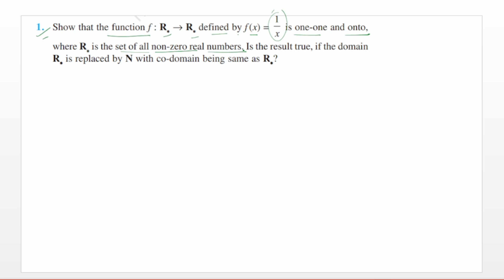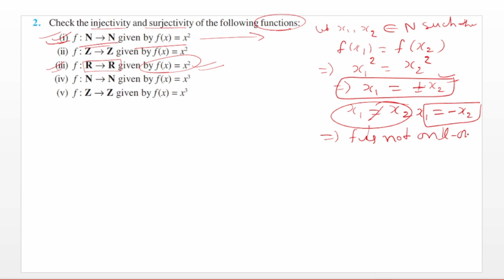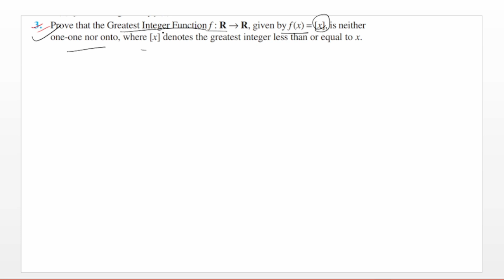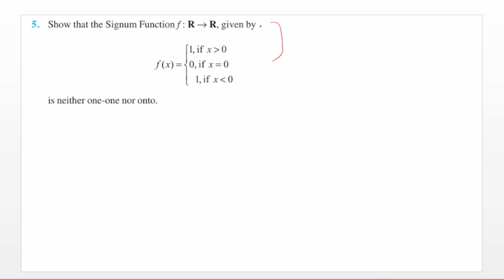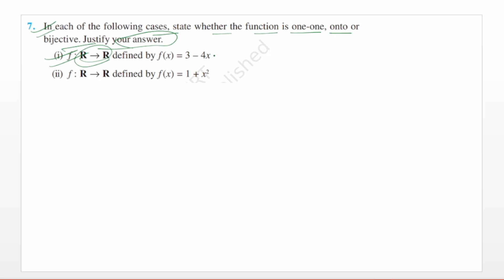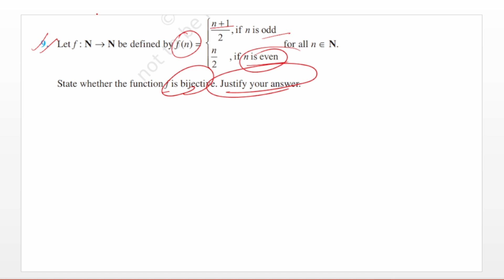12th ncert maths || chapter-1 || Ex. 1.2 || All Question with best Explanation ..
Elite Academy...   This channel is for best concept of maths and lucid and best explanation of maths as well as other subject for all competitive exam